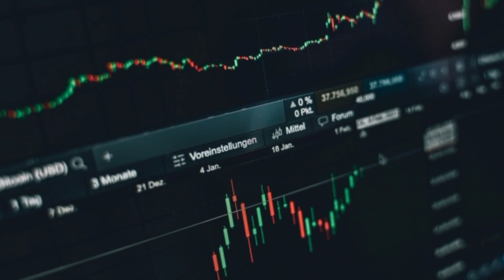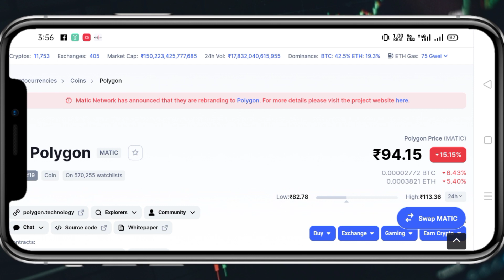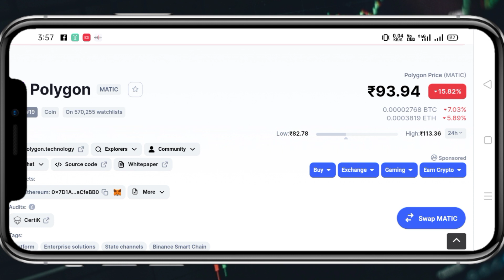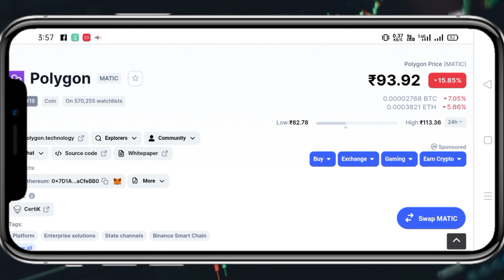Big Opportunity🔴Polygon matic price prediction | Polygon matic news today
100x Profit🔥Polygon matic price prediction | Polygon matic news today | Cryptocurrency News Today

HELLO DOSTO TO IS VIDEO KE ANDAR HAM JAANEGE KI POLYGON MATIC KA PRICE KYU NAHI BADH RAHA HAI . POLYGON MATIC KA PRICE KAISE INCREASE KARE . WHEN POLYGON MATIC PRIXE PREDICTION.POLYGON MATIC PRICE PREDICTION .

YOUR QUAERIES.
POLYGON MATOC PRICE PREDICTION
MATIC PRICE PREDICTION
POLYGON PRICE PREDITION

top 5 coin,top 6 coin,top 10 coin,top coin for september, best altcoins,best cryptocurrency to invest 2021,cryptocurrency news

Vistt Our Website.